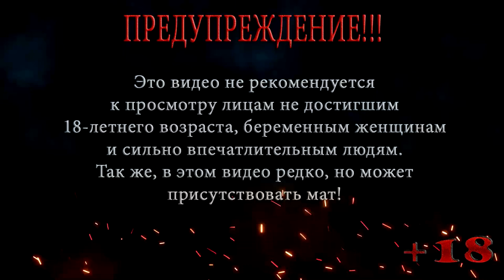ПЯТНИЦА 13 ДЖЕЙСОН X БУДУЩЕЕ \ Friday the 13th Killer Puzzle ПРОХОЖДЕНИЕ НА РУССКОМ #8 ▶️ Выпуск 62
ПЯТНИЦА 13 ДЖЕЙСОН X БУДУЩЕЕ \ Friday the 13th Killer Puzzle ПРОХОЖДЕНИЕ НА РУССКОМ #8
Это прохождение пятница 13 отправит нас в будущее где Джейсон X будет уничтожать людей своим световым мечом словно джедай или ситх.
Friday the 13th Killer Puzzle это Хоррор головоломка для истинных маньяков. В Friday the 13th Killer Puzzle выслеживайте и умерщвляйте туристов на более чем 100 уровнях вместе с иконой ужаса "Friday the 13th" Джейсоном Вурхизом! От кемпингов Crystal Lake до высотных зданий Манхэттена, от тюрьмы Supermax до заснеженных горнолыжных курортов - Джейсон терроризирует своих жертв по всему миру (и, возможно, даже за его пределами).